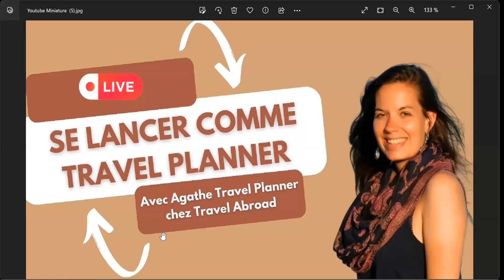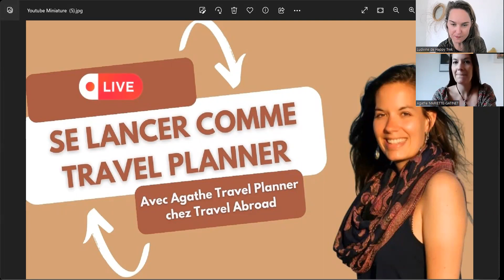Réussir à vendre dès son lancement comme Travel Planner avec Agathe !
Réussir son lancement de Travel Planner c'est surtout réussir à faire des ventes ! Mais ce n'est pas le cas de la majorité des Travel Planner . Alors quand j'ai su qu'Agathe avait réussi à vendre dès son lancement comme Travel Planner je lui ai proposé de participer à  un "Café - Live des Travel Planner"

Hello 👋 Je suis Ludivine, je suis devenue Travel Planner en 2018 avant de créer ma propre agence de voyage et une startup dans le tourisme !

Depuis 2020 , j’aide des créateurs (et futurs créateurs) de voyages à développer leur activité de Travel Planner avec professionnalisme et éthique.

👉Tu veux 𝗲𝗻 𝘀𝗮𝘃𝗼𝗶𝗿 𝗽𝗹𝘂𝘀 𝘀𝘂𝗿 𝗹𝗲 𝗺é𝘁𝗶𝗲𝗿 𝗱𝗲 𝗧𝗿𝗮𝘃𝗲𝗹 𝗣𝗹𝗮𝗻𝗻𝗲𝗿 ❓
Je t’explique tout ce que tu dois savoir avant de te lancer par

👉Tu veux devenir Travel Planner ? 🤩👩‍💻
👩‍🎓 J’ai créé LA formation de référence pour t’aider à réussir ton lancement en devenant Travel Planner Professionnel(le) avec la Happy Travel Academy.

J'ai créé le 1er organisme de formation pour Travel Planner certifié Qualiopi.

🎙️RDV dans le podcast “Nouvelles Impulsions" pour découvrir les parcours inspirants de mes invité(e)s (disponible sur toutes les plateformes d’écoute)

📲𝗘𝘁 𝗽𝗼𝘂𝗿 𝘀𝘂𝗶𝘃𝗿𝗲 𝗻𝗼𝘀 actualités 𝘁𝗼𝘂𝘁 𝗲𝗻 𝗽𝗿𝗼𝗳𝗶𝘁𝗮𝗻𝘁 𝗱𝗲 𝗰𝗼𝗻𝘀𝗲𝗶𝗹𝘀 𝗱𝗲 𝗽𝗿𝗼𝘀 ç𝗮 𝘀𝗲 𝗽𝗮𝘀𝘀𝗲 𝘀𝘂𝗿 𝗜𝗻𝘀𝘁𝗮𝗴𝗿𝗮𝗺